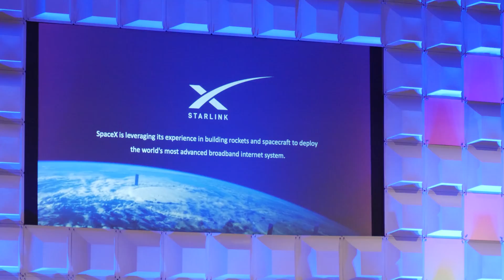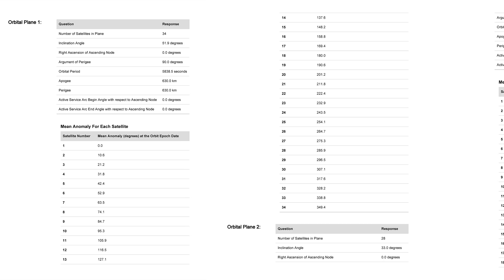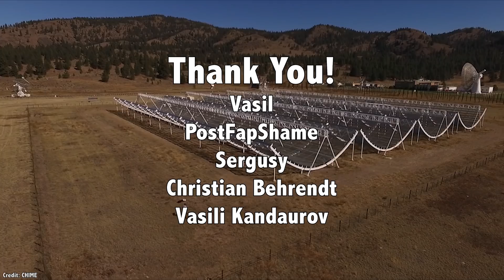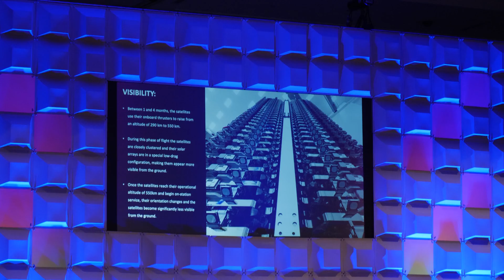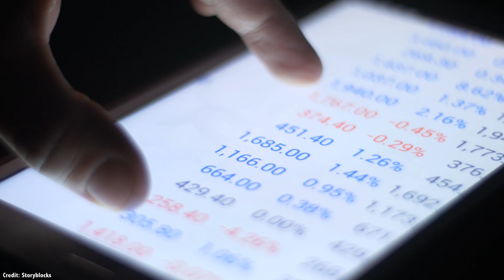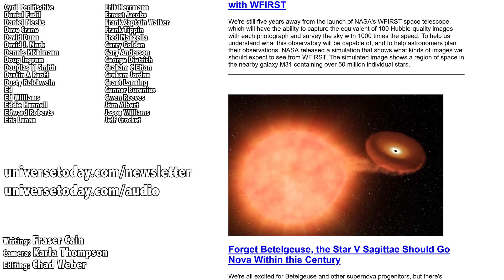Starlink And Its Impact On Astronomy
On Monday, January 6th, 2020, another SpaceX Falcon 9 blasted off from Cape Canaveral, carrying another 60 Starlink internet communications satellites, bringing the full size of the constellation to 180. With just three launches, SpaceX becomes the largest satellite operator in the world.

But the company is just getting started. They’re planning to do this again every couple of weeks during 2020, bringing the total number of satellites in the constellation to about 1440, which is enough to provide high-speed internet services to the United States and parts of Canada.

Shortly after launch, as the satellites are raising their altitude, they’re clearly visible to the eye as they streak across the sky in a close train.

Astronomers aren’t happy.

Thumbnail credit: DELVE Survey / CTIO / AURA / NSF